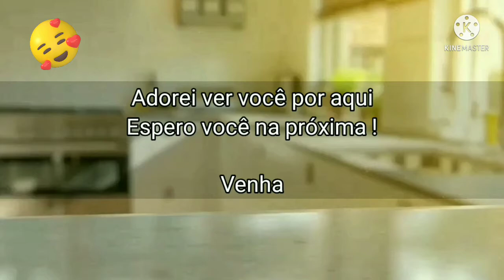+ FÁCIL DO QUE VOCÊ IMAGINA - SOBREMESA RÁPIDA E FÁCIL I COZINHA SEM FRONTEIRAS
Hoje vou compartilhar com você como fazer esta deliciosa sobremesa, rápido e fácil. Esta sobremesa é muito simples de preparar, é só seguir o passo a passo que não tem erro, e com esta cobertura de ganache, fica irresistível ! 📢Se Você Gostou Compartilhe

Venha fazer parte do canal, vou adorar ver você por aqui !!! INSCREVA - SE

Veja também estas receitas, você vai adorar!

Ingredientes :

- 1 Lata de Leite condensado (395 grs)
- 100 grs de Côco ralado (1 pacote)
- 200 grs de Creme de Leite ( 1 caixinha )
- 90 grs de Chocolate meio amargo